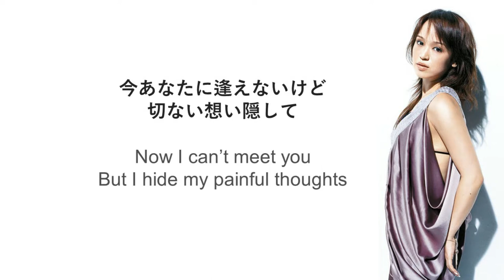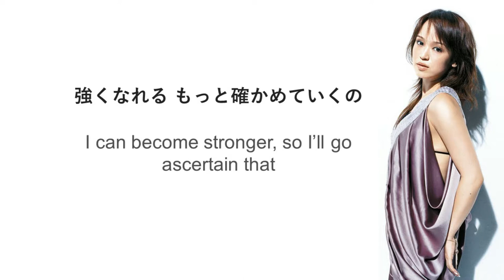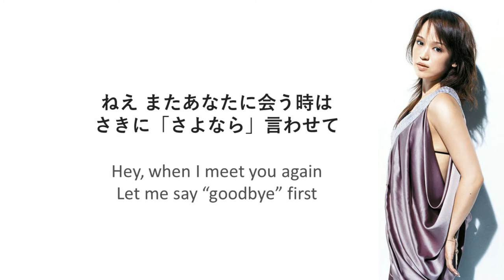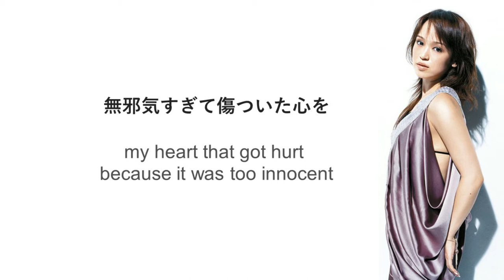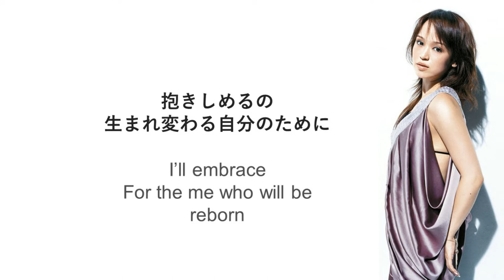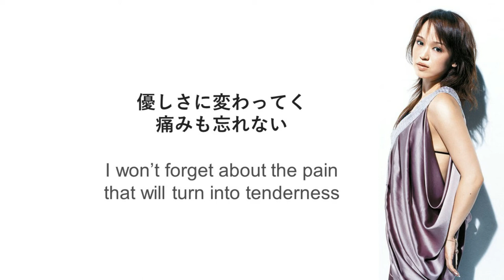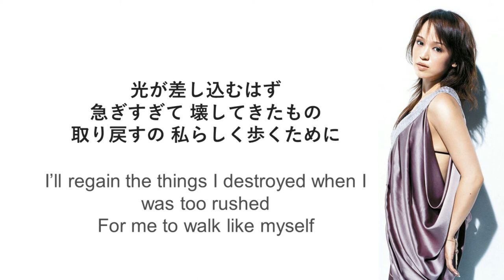Sowelu-I Will (日本語歌詞/ENG LYRICS) fma ending 4